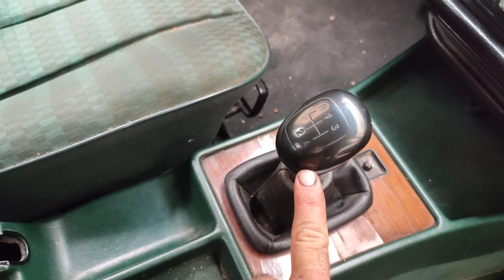كيفاش تقلب سيارتك مرسيدس بنز 190 قبل شراء/سيارة للبيع تمن مناسب/فيديو ممتعة للمحبين سيارة مرسيدس 👍🚗👌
سيارة مرسيدس بنز 190 للبيع.
معلومات حول سيارة بنز 190:
سيارة نوع مرسيدس بنز 190الجيل التاني
محرك سيارة أربع أسطوانات
موديل 1992
ديوانا 2009
أول إستعمال في المغرب 2009
طنوبيل نقية وكولشي نقي فيها لي بغاها مرحبا
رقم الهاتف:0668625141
للجادين فقط .